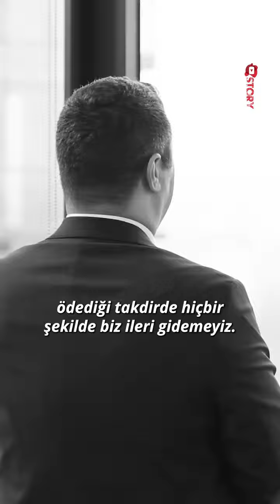vergi keşfet istanbul antakya ankara yozgat erzurum antep trabzonspor diyarbakır